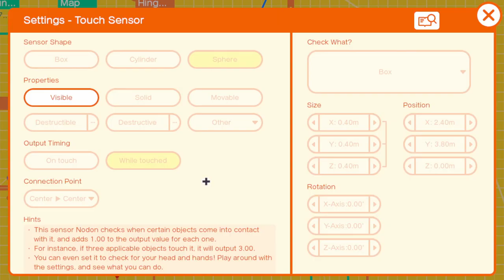Extra Checkpoint 29 🎮 Three O'Clock Snack 🎮 Game Builder Garage Tutorials✹Switch✹No Commentary